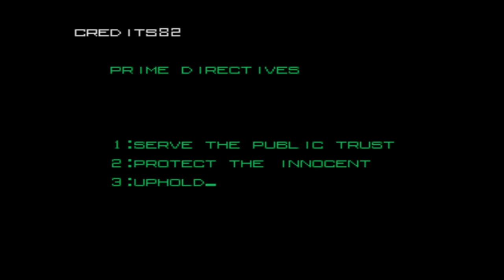Classic Movie Game Longplay: RoboCop (Arcade)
RoboCop is a 1988 side-scrolling brawler/shooting game developed by Data East, based on the 1987 film of the same name directed by Paul Verhoeven. The plot unfolds in the near-future Detroit, where crime is rampant, and cops are frequently killed. One of these unfortunate officers is Alex Murphy, who is brutally shot to death by a group of street bandits. Meanwhile, OCP, a robotics corporation, is working on creating mechatronic law enforcement robots to help combat Detroit's ever-growing crime problem. After discovering what happened to Murphy, they reconstruct his body and give him new life as "RoboCop." Shortly afterwards, they send him onto the streets to fight crime.

The game, much like the film it's based on, was a massive commercial success. Some home console variants even received awards at the time. It was ported to many systems, including the Amiga, Amstrad CPC, Apple II, Atari ST, Commodore 64, Game Boy, MS-DOS, MSX, NES, TRS-80 Color Computer, and ZX Spectrum.

Timecards:
0:00 Intro
1:02 Stage 1
2:10 Stage 1 Boss (ED-209)
2:49 Stage 2
4:34 Scene 2 Boss (Truck Thieves)
5:06 Bonus Round
6:09 Stage 3
8:03 Stage 3 Boss (Cranes)
8:50 Stage 4
12:08 Stage 4 Boss (Wrecking Ball Crane)
12:52 Bonus Round
13:55 Stage 5
16:04 Stage 5 Boss (Green ED-209)
16:48 Stage 6
20:15 Stage 6 Boss (2 Gray ED-209’s)
21:23 Stage 7 (Final Level)
24:34 Stage 7 Boss (Final Boss: ED-209)
25:25 Ending/Credits

To learn more about RoboCop the arcade game, feel free

To learn more about the RoboCop movie series, feel free